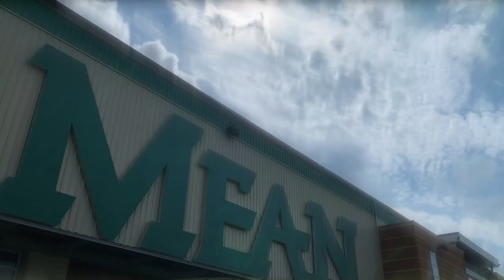Introducing The American's North Texas Mean Green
The American Athletic Conference is proud to officially welcome the North Texas Mean Green on July 1, 2023. Learn more about what North Texas is bringing to a new era of power performance.